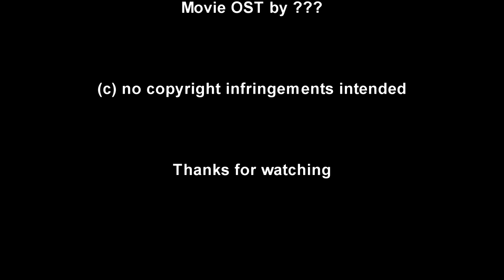Rich and Famous (1987) Chow Yun Fat Killcount